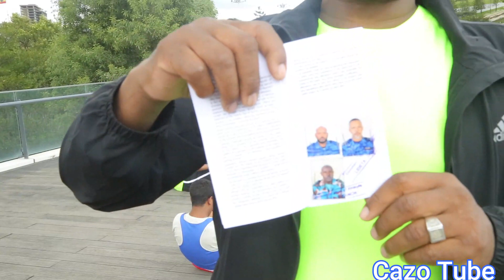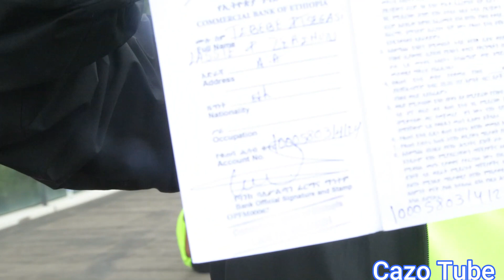የወህኒ ቤት ቦክሰኞች በ ወዳጅነት ፓርክ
የኢትዮጵያ ፌደራል ማረሚያ ቤቶች የቦክስ ቡድን
ዳግም ጠንካራ ልምምዱን በ ወዳጅነት ፓርክ ከውኗል::

ይህን የተለየ የትሬኒንግ ቦታ በአስደሳች ሁናቴ ቦክሰኞቹ እንዲሰሩና ራሳቸውንም Refresh እንዳያደርጉ በክፍያ ወዳጅነት ፓርክን  ያመቻቹ ሁሌም ከቦክስ ስፖርትና ስፖርተኞች ጎን የሚቆመው ጠንካራው businessman አስቻለው ሲሆኑ ይህ ተግባር ተጠናክሮ እንደሚቀጥልም ገልፀዋል::

በዕለቱ የተለያዩ ጥርስ መከላከያ ለቡጢኞቹ አበርክተዋል::

በስተመጨረሻም የቡድኑ ቡድን መሪ ኮ/ር ፀጋስላሴ አረጋዊ ለአስቻለው ያላቸውን ላቅ ያለ ክብርና ምስጋና ካስተላለፉ በኋላ ሁሉም በውጭም በሀገርም ውስጥ ያሉ የቀድሞ ቦክሰኞች ከጎናቸው እንዲቆሙ መልዕክታቸውን አስተላልፈዋል::

ከመልዕክቱም በኃላ አስቼ  በተከፈተው  አካውንት የራሱን ድርሻ በአካውንት እንደሚያስገቢ ቃል ገብቷል::

የማረሚያ ቤቶችን ቡድን መሪ ኮ/ር ፀጋስላሴ አረጋዊ ለማረሚያ ቤቶች መልሶ የተመቻቸ የስፖርት ማዘውተሪያ ለማደስ የተከፈተውን አካውንት  ቁጥር አያይዘው አስቀምጠዋል::